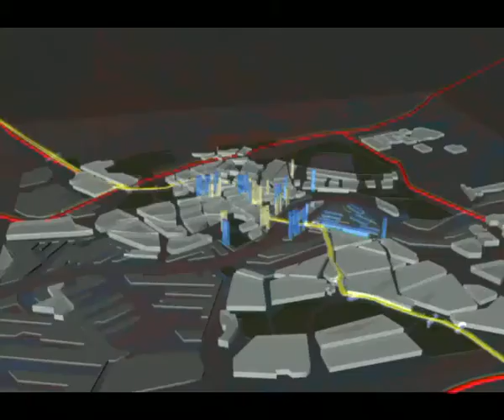A13 Metapolitan Highway Rotterdam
project of a modern highway in the center of rotterdam. creating new spaces in the city.project of Yann Hellmann & Antoine Pradels in Odile decq Studio (ESA)
this video has been made for the Ist Biennale of Architecture of Rotterdam